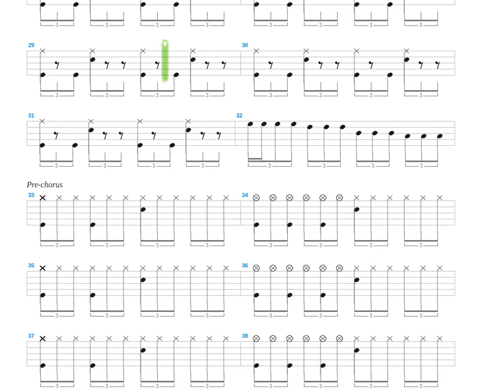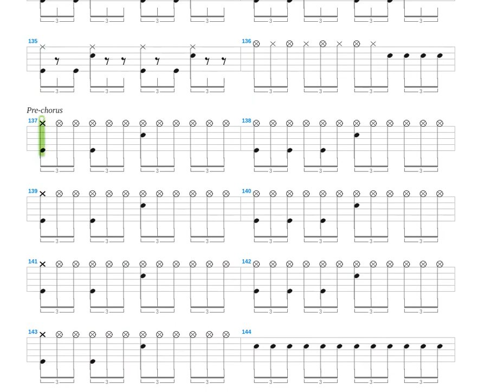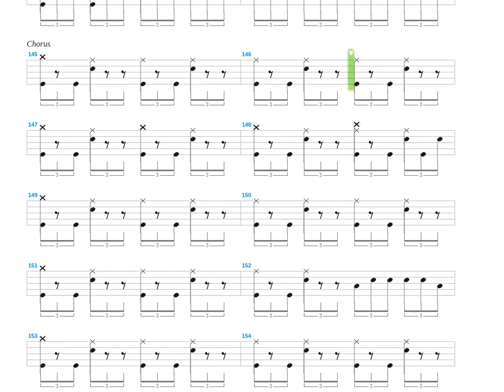Следуй За Мной + Ария + Drum only + Drum tab